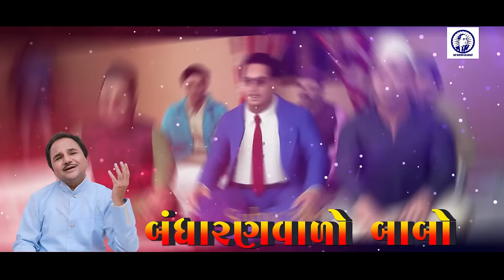Bandharan Valo Babo | @HemantChauhanOfficial | Dr Br Ambedkar Song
Presents : Jay bhim Gujarat Digital

Singer : hemant Chauhan

Editor : Tushar Parmar

Bandharan Valo Babo | Hemant Chauhan | Dr Br Ambedkar Song |  @JayBhim Gujarat Digital

BAHUJAN, we the bahujan, bahujan,
mayawati, bsp, baujan samaj party, कांशीराम राजनीति
politics , periyar ,ev ramasami, jyotiba phule, savitribai phule,
ambedkar, dr br ambedkar, jai bheem, jai bhim, baba saheb,
rambai ambedkar, naraynguru, godge baba, sant kabir, sant rohidas, sant shiromani ravidas, budh, goutam budh, namo buddhay, birsa munda, adivasi, jalkaribai, chandra shekar, azad, bhim army, bhim sena,
bamsef, mulnivasi, sc st obc,